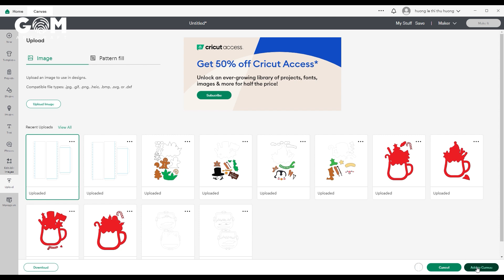How to make Christmas Hot Cocoa Shadow Box - Ginger Pie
Please see the instructions for making a paper Christmas Hot Cocoa Shadow Box - Ginger Pie. The video is detailed so you can easily follow.
WHAT DO YOU NEED:
+ Printer and hand-cut art knife.
+ Cricut machine (If you have a Cricut machine, the better, your work will be faster and easier.)
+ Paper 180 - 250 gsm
+ Tea table lamp or LED fairy string light.